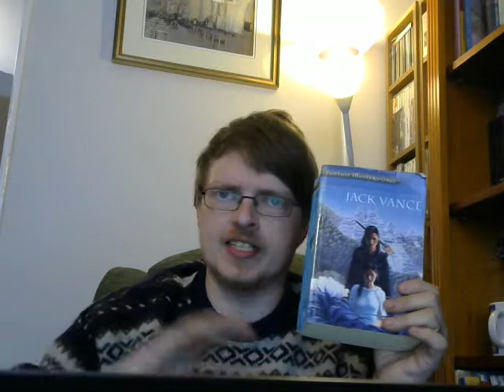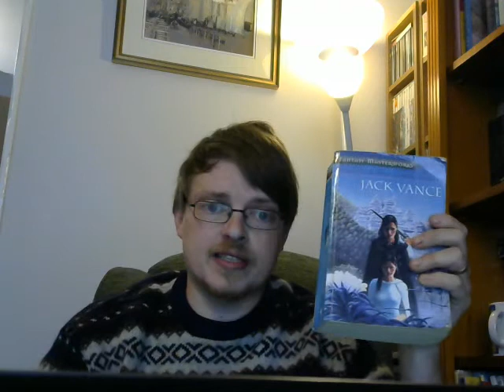APPENDIX N CHAT: "Tales of the Dying Earth" by Jack Vance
In this series, I'll be talking about the fiction that most influenced the genesis of Dungeons and Dragons - the books listed in Appendix N of the 1st Edition AD&D Dungeon Master's Guide. That ranged from Poul Anderson to J.R.R. Tolkien.

This time, I talk about Jack Vance's Dying Earth novels.